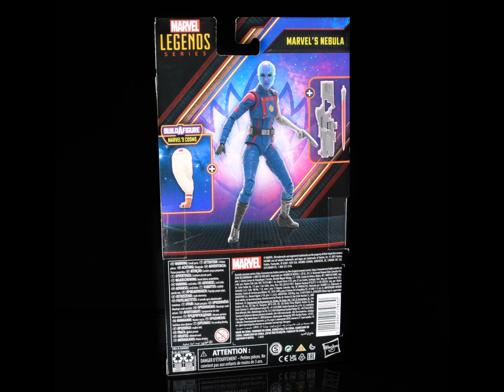Marvel Legends Nebula, Guardians of the Galaxy Vol 3, Cosmo BAF Wave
"Yeah, that looked cool."

Time for a new Marvel Legends review, and our first from Guardians of the Galaxy Vol.3 with the new Nebula release from the Cosmo BAF wave